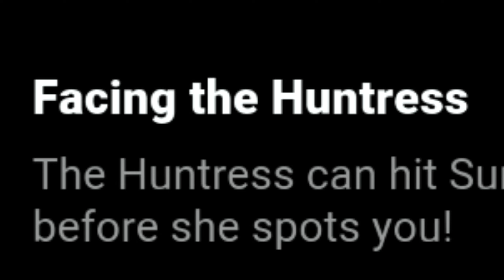Dead by Daylight #9: BEHIND YOU!!